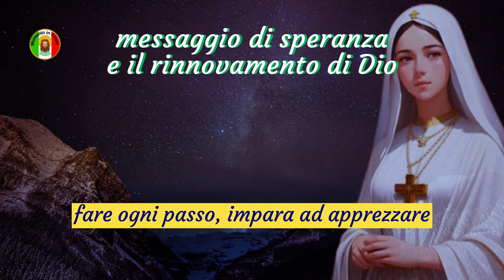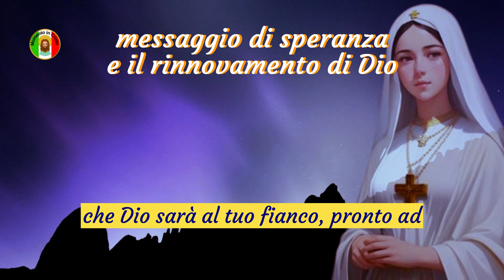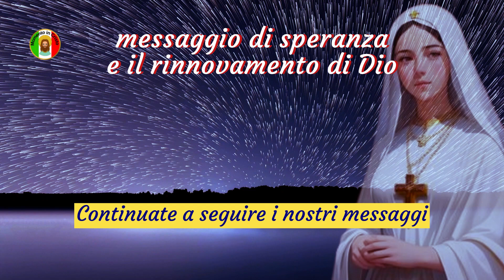✝️Il vero figlio di Dio non salterà🙏 ma tu no💕Messaggio di Dio per me oggi💕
Oggi, mio caro figlio, sento il bisogno di condividere un messaggio speciale con te. Voglio che tu celebri ogni successo, non importa quanto piccolo possa sembrare. Riconosci lo sforzo e la dedizione che metti in ogni impresa, poiché le tue realizzazioni sono molto significative e degne di essere celebrate. Il tuo percorso è pieno di vittorie e momenti di crescita, ed è importante che tu apprezzi la bellezza che contiene.

A volte, può sembrare che le cose non cambieranno mai, che le difficoltà siano insormontabili, ma ricorda, mio figlio, che non c'è montagna che Dio non possa spostare, né muro che Lui non possa abbattere. È fedele in ogni momento, anche quando non comprendiamo completamente i Suoi piani.

Mentre cerchi i tuoi sogni, non sentirti affrettato a fare ogni passo. Impara ad apprezzare ogni fase del processo, praticando la consapevolezza e trovando soluzioni creative lungo il cammino. Dio ti ha donato talenti e abilità uniche, e credo che raggiungerai i tuoi obiettivi al momento giusto.

Ringrazio Dio per la speranza che ci offre ogni giorno. Non importa quali sfide affrontiamo, Lui ci ricorda sempre che abbiamo tutto ciò di cui abbiamo bisogno quando ci avviciniamo a Lui. È la nostra fonte inesauribile di forza e conforto, nei giorni di gioia e nelle notti di tristezza. Ricorda sempre che Dio sarà al tuo fianco, pronto ad accoglierti e aiutarti.

Caro Dio, oggi ti chiedo di riallineare il mio cuore. Insegnami ad avvicinarmi sempre di più a Te, rafforzando la nostra connessione e la fiducia reciproca. Prego nel nome di Gesù, sapendo che ascolti le mie preghiere e rispondi sempre secondo il Tuo perfetto piano. Amen.

Voglio cogliere questa occasione per ringraziare tutti voi che fate parte di questo canale. È una gioia condividere parole di speranza e fede con ciascuno di voi. Continuate a seguire i nostri messaggi ispiratori e edificanti, poiché insieme possiamo crescere spiritualmente e trovare forza nelle parole divine.

Che Dio benedica tutti voi oggi e sempre. Che il Suo amore e la Sua bontà accompagnino ogni passo del vostro percorso, guidandovi verso la felicità e il successo. Non dimenticate di lasciare un "Amen" nei commenti, condividendo la luce di questo momento con tutti intorno a noi. Che la pace e la grazia di Dio siano con voi. Alla prossima benedetta messaggio!

Frequenza dei messaggi sui canali, dal lunedì al venerdì sempre alle 06:03.

Link://
Contribuisci con qualsiasi importo al canale cliccando sul link qui sotto👇👇